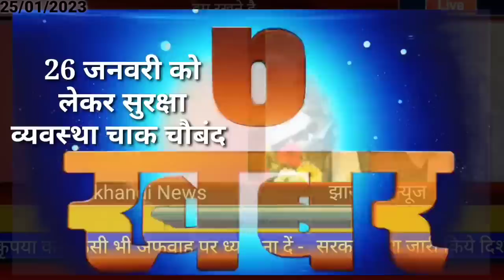आज 26 जनवरी 2023 झारखंड की ताजा खबर ।। Today Jharkhand News, Jharkhand Breaking News Cm Hemant